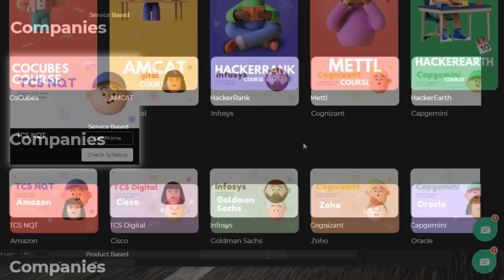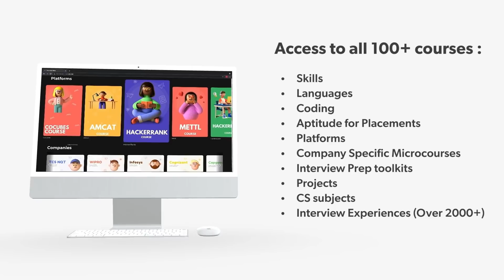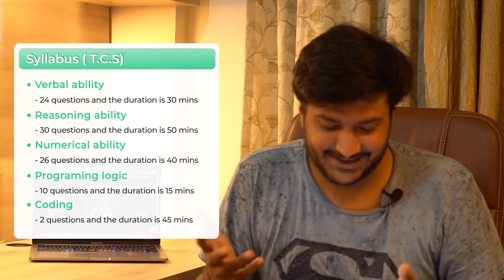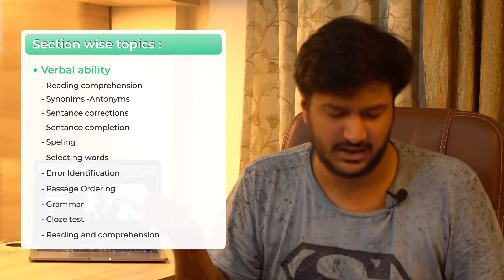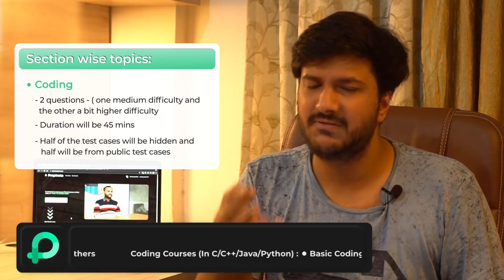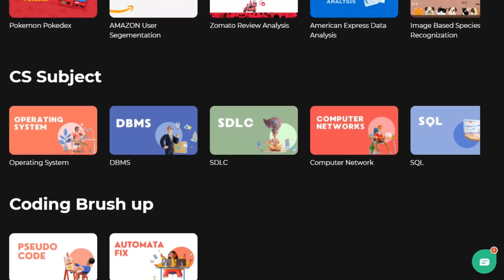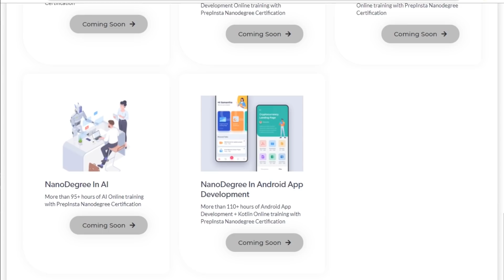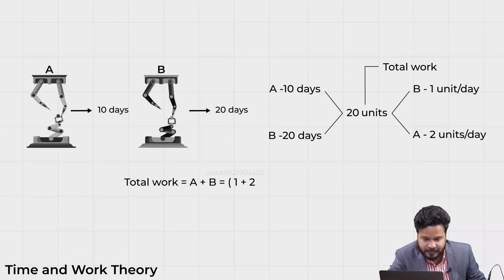TCS Ninja Syllabus and Paper Pattern 2022 (Detailed Analysis)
TCS Ninja Syllabus and Paper Pattern 2022

5.